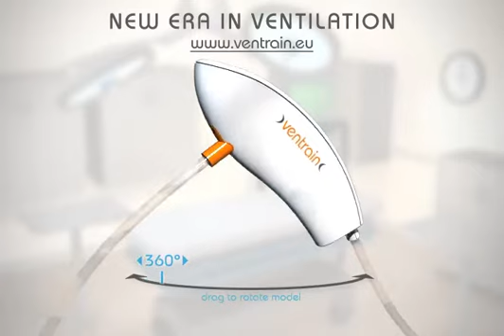Ventrain and emergency ventilation